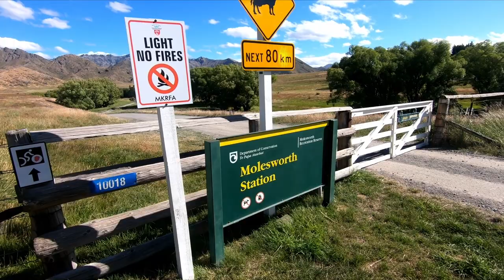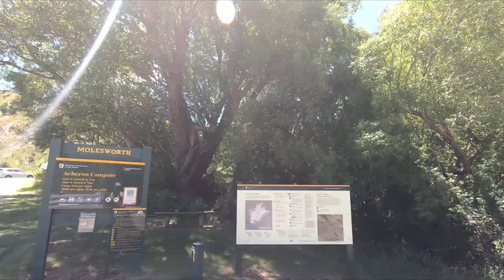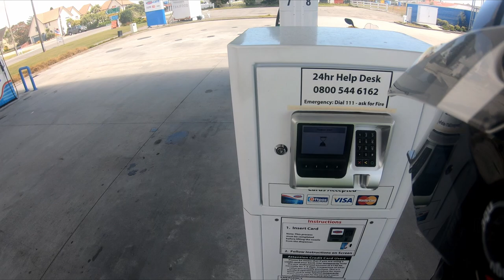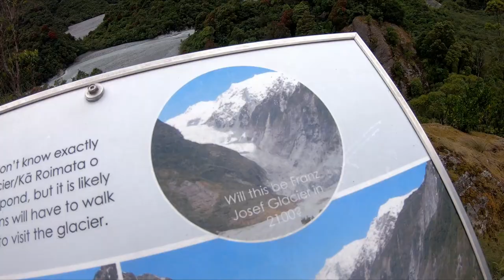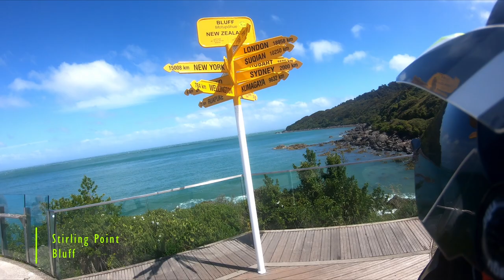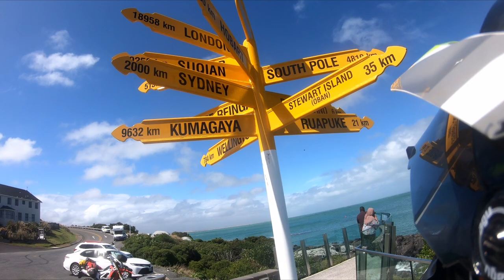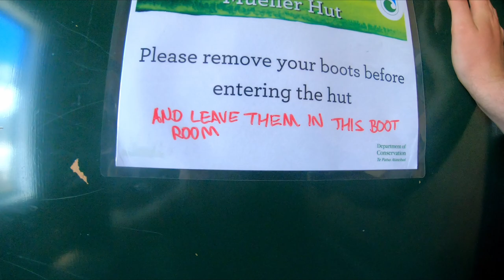Vicarious. Solo adventure through South Island of New Zealand on Honda CRF250L.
2021 motorcycle trip through South Island of New Zealand on 2013 Honda CRF250L. 41 days, 6940 km.
Chapters:
0:00 Departure, Molesworth
5:12 Kaiwara Rd, Lake Sumner Rd
7:51 Porters Pass, Lake Coleridge, Arthur's Pass NP
11:40 West Coast part 1, Mt Aspiring NP, Lake Hawea
21:12 Thomson Gorge Rd, Nevis Rd
26:56 Lake Wakatipu, Arrowtown, Skippers Rd
30:29 Road to Kinloch, Head of Lake Wakatipu
32:44 Road to Fiordland, Milford Sound
38:22 Mavora Lakes, Borland Rd, Road to Bluff
42:18 Invercargill, Catlins
45:45 Old Dunstan Rd, Danseys Pass Rd, Lake Pukaki
52:13 Hooker Valley, Tasman Valley
58:34 Banks Peninsula, Lewis Pass
1:01:38 West Coast part 2
1:03:40 Buller Gorge, Golden Bay, Wharariki Beach
1:07:24 Nelson/Tasman, Marlborough, Arrival
1:09:50 Trip Summary, End
Bike was equipped with following upgrades:
- EJK fuel injection controller,
- K&N air filter,
- Airbox modification,
- FMF exhaust pipe,
- Emperor Racing bashplate,
- Emperor Racing radiator guard,
- Zeta handguards,
- Zeta handlebar,
- Varta USB charger,
- Windscreen,
- Rear rack,
- Front rack
- Aftermarket seat cover.
Tracklist:
If I'm Honest (no lead vocals version) - Jay Denton

Howling at the Moon (instrumental version) - D Fine Us

Filmed with GoPro Hero 7.
Edited with Blackmagic DaVinci Resolve 17.